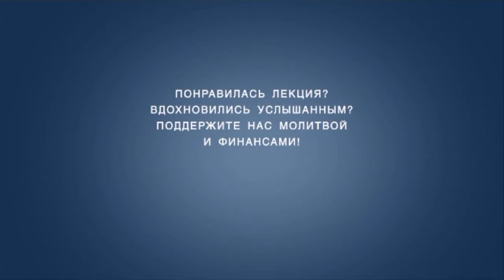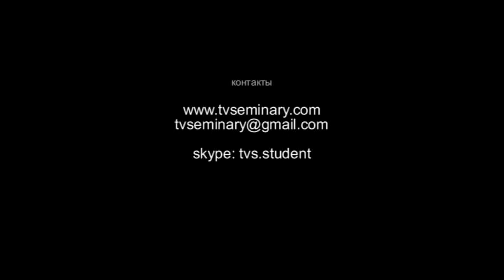TVS BS204 07 Герменвтика Олег Шевкун